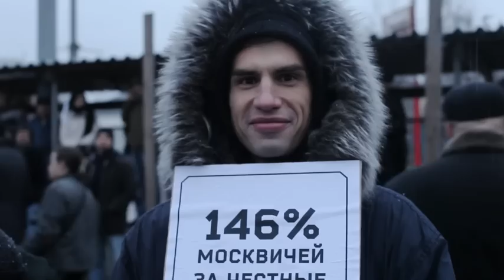группа Аркадий Коц.
Александр Бренер - текст
Кирилл Медведев - гитара, пение
Олег Журавлев - синтезатор
Михаил Грибоедов - сведение и цифровые эффекты
Антон Курышев - запись
видео - Ян Калнберзин
снято 10 декабря 2011 года